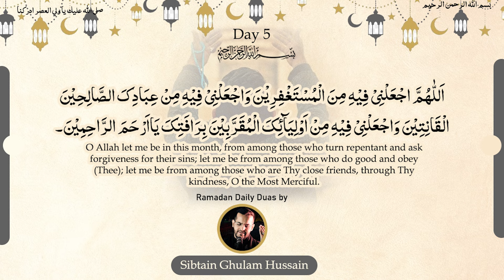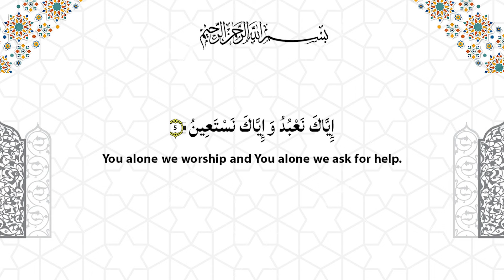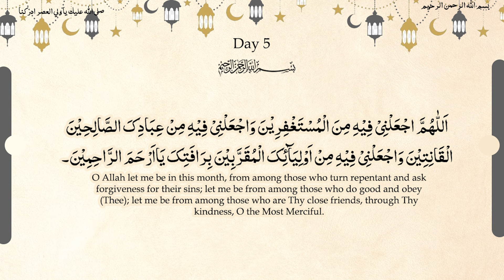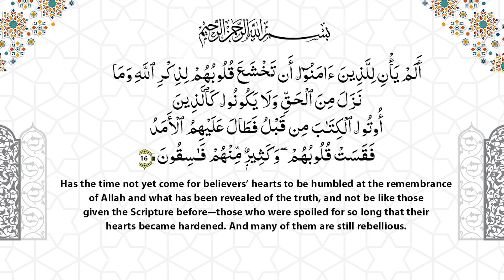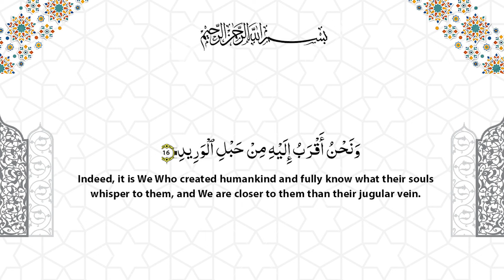Daily Dua's of Mahe Ramzan || Episode 5 || Zakerah Dr. Neelam Vakil